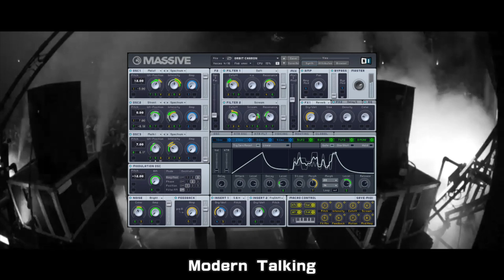Knife Party 以兇狠音色著名的他們，是如何從樂團轉為DJ？｜【音樂介紹​】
許多人應該都知道Knife Party，但對他們不熟悉！他們可是在2013年擔任UMF的壓軸演出，他們的故事也是非常精彩，從樂團轉為DJ的過程中，也並非十分順遂，近期的聲量也算是非常低迷，但他們仍有許多計畫，持續進行中！

究竟他們的生涯發展故事為何呢？讓我們一起來了解一下吧！

【 ✨ 業界最便宜、CP值最高，八拍葛格DJ製作人線上學院，正式上線 ✨ 】

每月599元起，即可學習 DJ + 編曲課程，還能跟老師 初訪，老師將給你最準確的學習流程建議！
讓葛格帶著你飛！專屬社群也能讓你更加有動力學習唷💁🏻‍♂️

【 對單堂課，有興趣的朋友，也可以參考下面的課程唷！】

 「全台最大DJ線上課程，這價格簡直划算！」

「超佛心線上編曲課程，教你做出第一首電音單曲！」

【 八拍葛格 】- 專屬於你的音樂知識頻道 ♬

【全台灣最大電子音樂社團】 - 歡迎加入討論音樂唷 ♬

有任何工作、合作、問題，歡迎來信唷